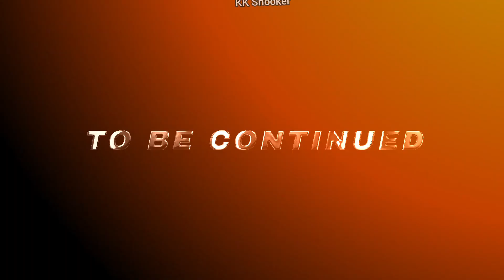Asad Snooker Break 30 👊 23rd April 2024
Break 30 Plus 👊 Century Snooker game 🎱 KK Snooker Club Karachi Pakistan Snooker

Edited by MK